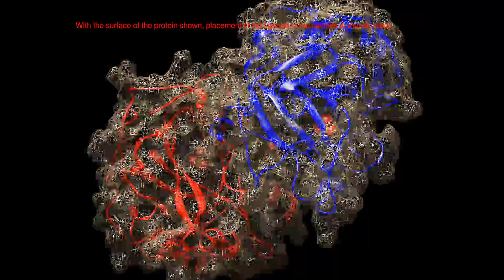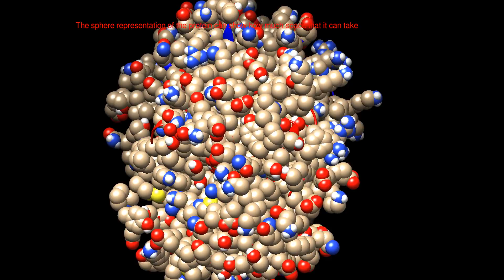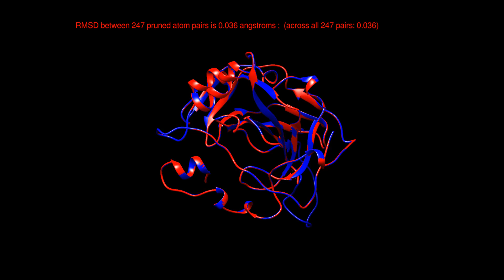This is an animation representing Human Carbonic anhydrase IV

In this video, you see the following steps:

1. The overall representation of the protein in ribon form
2. The binding of SO4 ligand in sphere form
3. Showing the surface to visualize the binding domain (in solid and mesh)
4. Visualizing the hydrophobicity map
5. Coloring the secondary structures
6. Space filling  visualization in sphere mode
7. Showing the superimposition of chain A and B